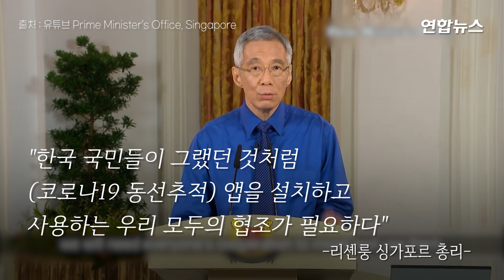싱가포르 총리, 코로나19 사태 대국민담화서 한국 국민 거론 / 연합뉴스 (Yonhapnews)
(서울=연합뉴스) 리셴룽 싱가포르 총리가 21일 신종 코로나바이러스 감염증(코로나19) 사태 해결을 위한 국민의 협력을 촉구하면서 한국 국민을 거론했습니다.

리 총리는 이날 오후 유튜브 등을 통해 생중계된 대국민 담화에서 현 상황을 빨리 벗어나기 위해서는 정보통신(IT) 기술을 최대한 활용하는 것이 필요하다면서 한국의 코로나19 감염자 동선추적 애플리케이션 활용에 대해 언급했는데요.

[제작 : 전승엽 · 손수지]
[영상 : 로이터 · 유튜브 Prime Minister's Office, Singapore]